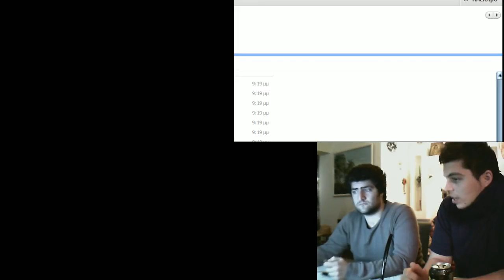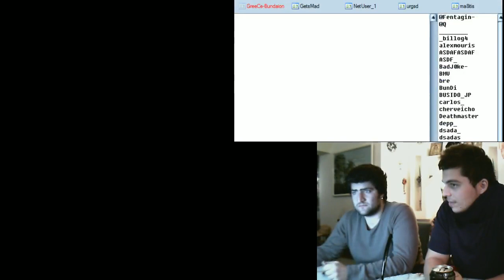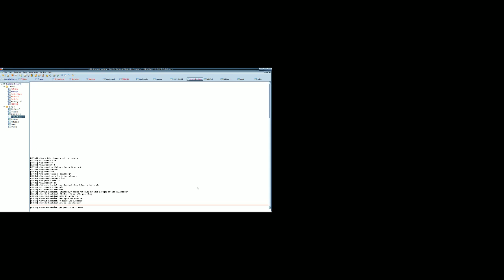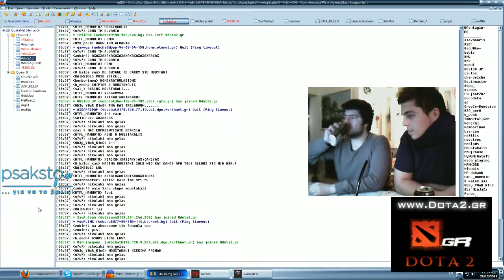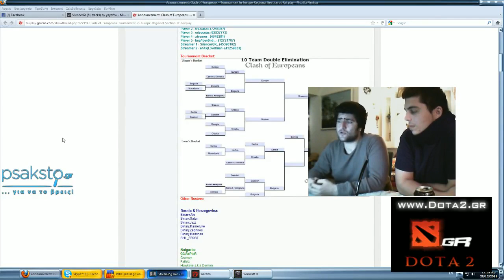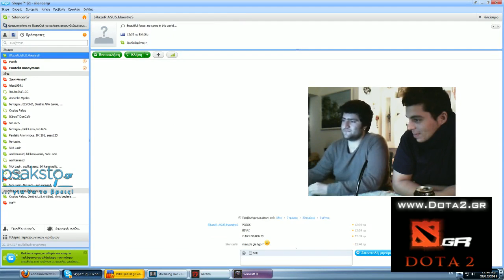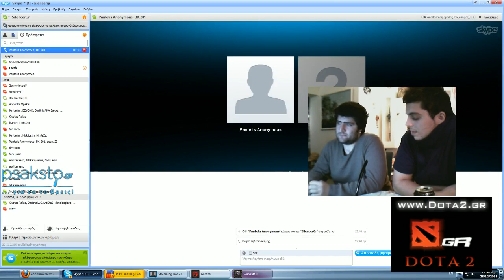Clash of Europeans Finals : Greece Vs Bulgaria #2 - 3 / 4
Clash of Europeans Finals : Greece Vs Bulgaria -- Εγγράφηκε ζωντανα στο Justin.tv